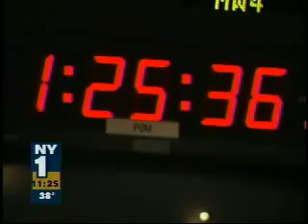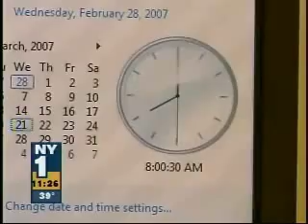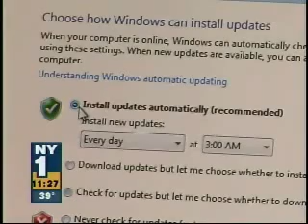Daylight Saving Time Problem for Computers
The new Daylight Saving Time can cause problems for computers and all sorts of other high tech devises that were programmed for the old Daylight Savings Time. David Milman, CEO of RESCUECOM, a national computer repair and support company, comments on some of these problems if individuals and businesses that are not prepared.